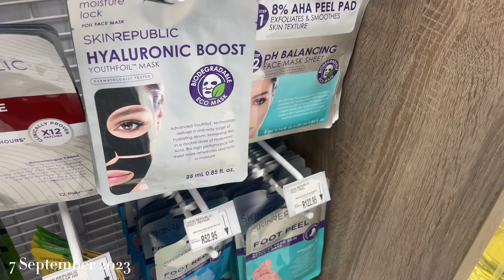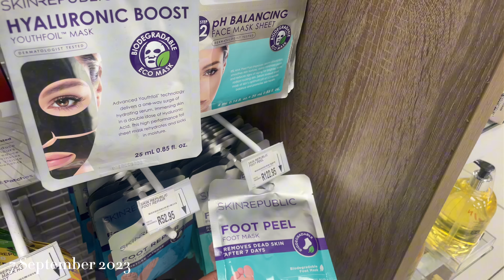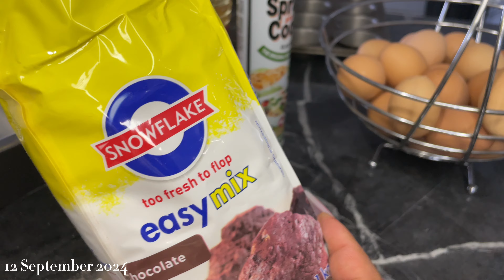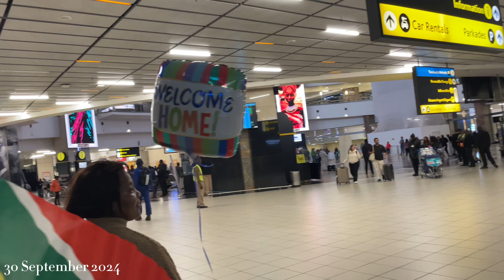Baking + New Nails + Airport Pickup & Everything In Between